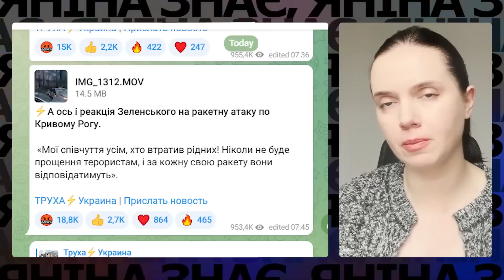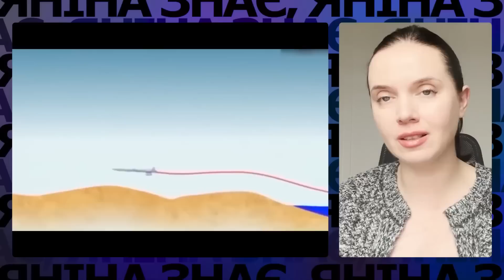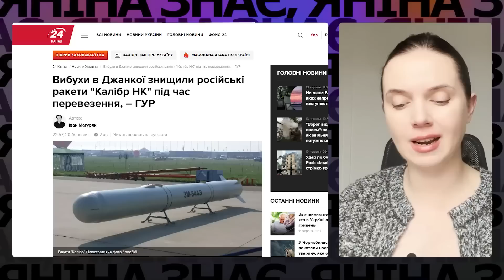🚀ЛЕТЮЧА СМЕРТЬ! Крилаті ракети мОСКОВІЇ і їх слабке місце. Жахливі кадри з Кривого Рогу. Яніна знає!